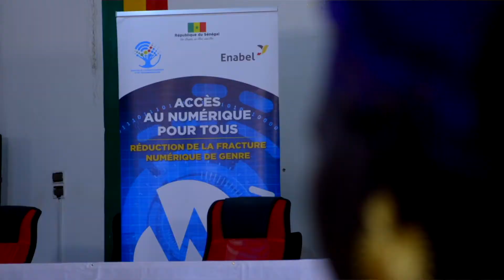Connect’elles : accès au numérique pour tous ( partie 2 )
Digital for Development (D4D) :
Connect’elles, cest aussi  réduire la fracture numérique de genre en renforçant les capacités digitales des femmes leaders communautaires dites Badienu Gox.
Une production Enabel Au Sénégal (Sénégal, mai 2021)